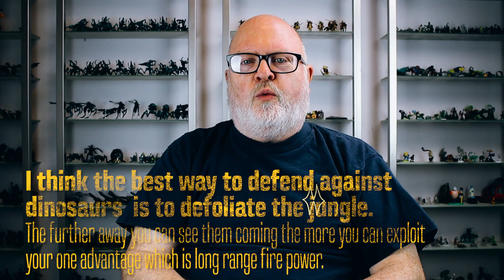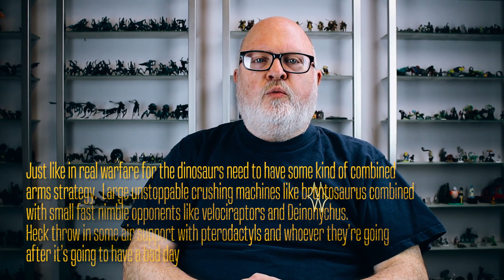Dinosaur 1944 Questions and Answers!